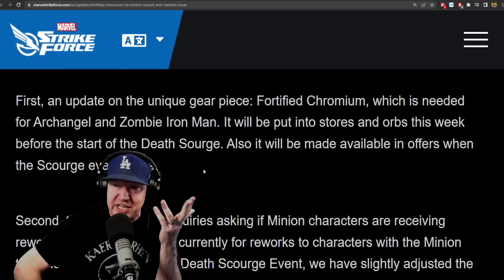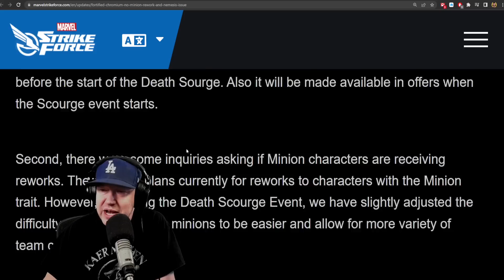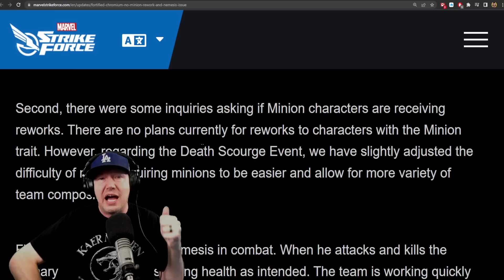Chromium To Orbs/Shop - Minion Nodes Easier - Good News? - Blog - MARVEL Strike Force - MSF